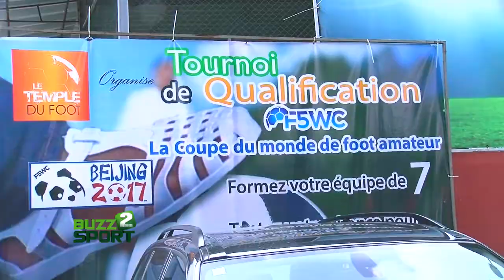F5WC TOURNOI DE QUALIFICATION BEIJING 2017